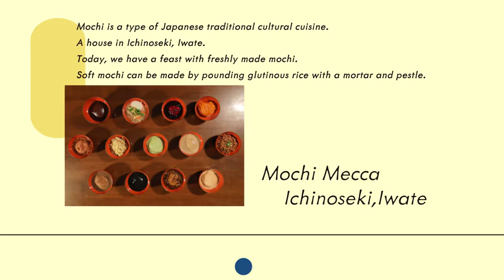Mochi Mecca Ichinoseki,Iwate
Mochi (rice-cake) is a type of Japanese traditional cultural cuisine.
A house in Ichinoseki, Iwate.
Today, we have a feast with freshly made mochi.
Soft mochi can be made by pounding glutinous rice with a mortar and pestle.

Ichinoseki has a mochi eating culture from the Edo period.
Mochi is eaten at seasonal events and at turning points in our lives.
“I want to entertain customers with delicious mochi.”
The variety of ways to eat it has grown as a result of that thought.
It is said that there are more than 300 variations.

Production:
Ichinoseki City,Iwate prefecture
Project:
World Heritage HIRAIZUMI-ICHINOSEKI DMO
Director:
Yui Sugawara

Delivered:
[dishes]Sansaikan Fujisei
[ingredients]Shinsenkan Omati
[mortar]Ichinoseki Iwai Mochi-tsuki-tai
[tableware]Ikuro Sato
[costume]chord
Cast:
Tokiyo Chiba
Kodai Kikuchi
Coopreration:
Ichinoseki Mochi Food Promotion Council
Honderamura Shoen Pumpkin Study Group
Hondera Blueberry Production Association

(Mochi dish appearing in the video)
① Ebi Mochi(Shrimp rice cake)*Made with Marsh Shrimp
② Azuki Mochi(Anko rice cake)
③ Zunda Mochi(Zunda rice cake)*Made with Ichionseki edamame beans
④ Negi Mochi(Green onion rice cake)*Made with Bent green onion
⑤ Blueberry Mochi(Blueberry rice cake)*Made with Hondera Blueberry
⑥ Hikina Mochi(Zoni)*Made with Ichinoseki Daikon radish
⑦ Natto Mochi(Natto rice cake)
⑧ Shoga Mochi(Ginger rice cake)
⑨ Kabocha Mochi(Pumpkin rice cake)*Made with Nanbu Ichiro Pumpkin
⑩ Jyune Mochi(Perilla rice cake)*Made with Ichinoseki Perilla
⑪ Kurumi Mochi(Walnut rice cake)*Made with Ichioseki Walunt
⑫ Goma Mochi(Sesami rice cake)
⑬ Kinako Mochi(Soybean flour rice cake)

You can learn more about Ichinoseki’s mochi eating culture from the following link.(Ichinoseki Tourism Association official site “Ichi-Tabi!”)